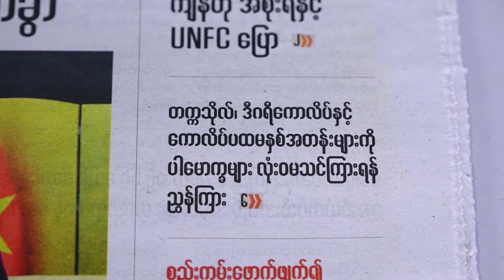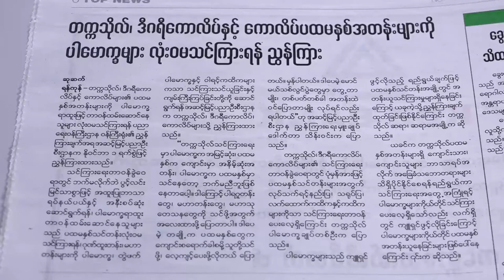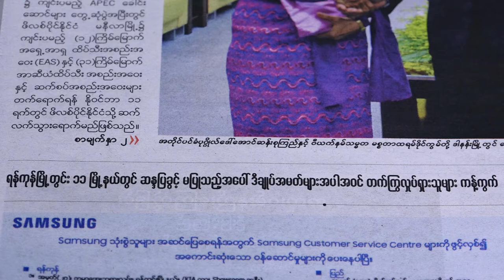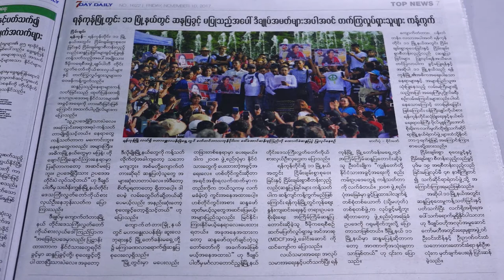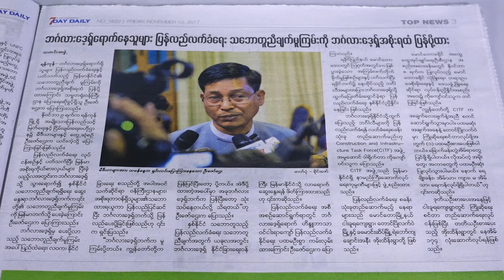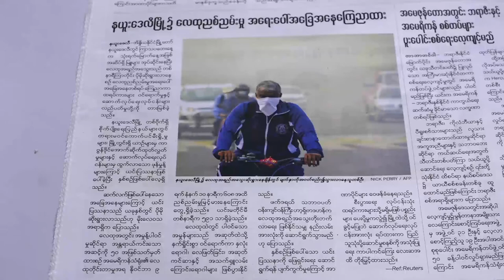မနက္ခင္းသတင္းစာ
ဒီေန႕တင္ဆက္ေပးသြားမယ့္သတင္းေတြကေတာ့ တကၠသိုလ္၊ဒီဂရီေကာလိပ္နဲ႕ ေကာလိပ္ပထမႏွစ္အတန္းေတြကို ပါေမာကၡေတြ လုံးဝမသင္ၾကားဖို႕ ညႊန္ၾကားဆိုတဲ့သတင္း ၊ ရန္ကုန္ၿမိဳ႕တြင္း ၁၁ ၿမိဳ႕နယ္မွာ ဆႏၵျပခြင့္ မျပဳတဲ့အေပၚ ဒီခ်ဳပ္အမတ္ေတြအပါအဝင္ တက္ၾကြလႈပ္ရွားသူေတြ ကန္႕ကြက္ဆိုတဲ့သတင္း ၊ဘဂၤလားေဒ့ရွ္ေရာက္ေနသူေတြ ျပန္လည္လက္ခံေရး သေဘာတူညီခ်က္ မူၾကမ္းကို ဘဂၤလားေဒ့ရွ္အစိုးရကို ျပန္ပို႕ထားဆိုတဲ့သတင္းနဲ႕ နယူးေဒလီၿမိဳ႕မွာ ေလထုညစ္ညမ္းမႈ အေရးေပၚအေျခအေန ေၾကညာထားဆိုတဲ့သတင္းေတြပဲျဖစ္ပါတယ္။

မနက္ခင္း သတင္းစာ အစီအစဥ္ကို တနလာၤေန႔မွ ေသာၾကာေန႔အထိေန႔စဥ္ နံနက္၁၀ နာရီတိုင္းမွာ တင္ဆက္သြားမွာျဖစ္ပါတယ္။